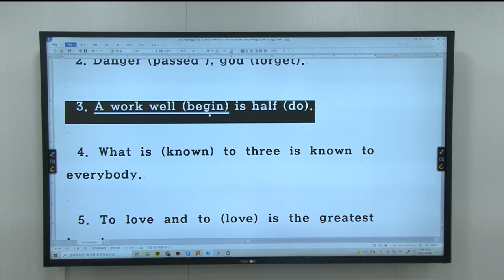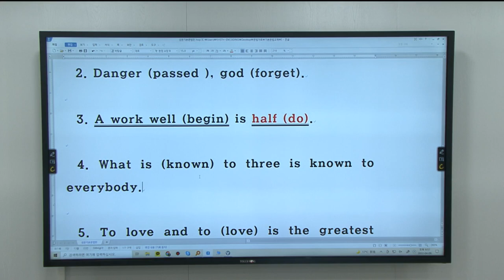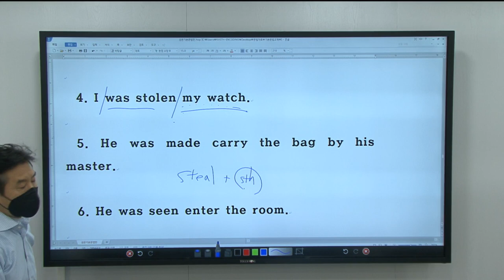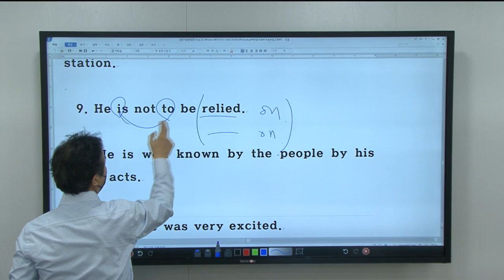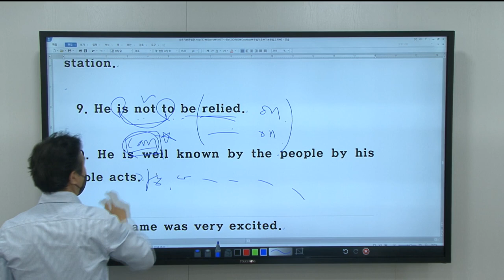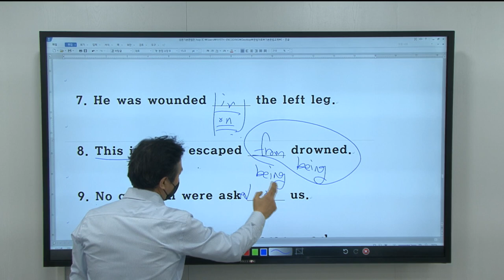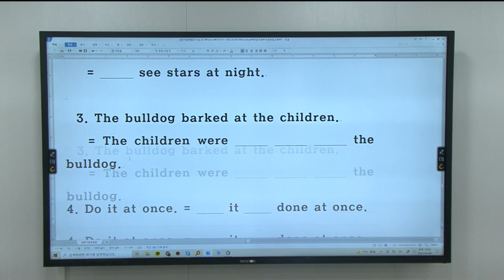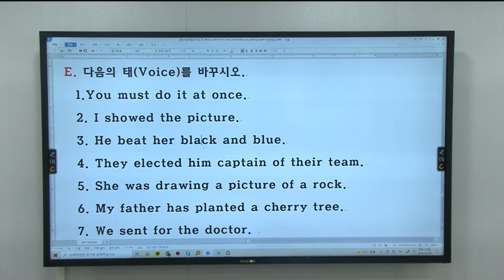이화문법3 - 이화외고 영어내신 전문반 특강1 영문법 집중 특강 대치 특목사관학원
이화외고 영어내신 전문반 특강1 영문법 집중 특강 대치 특목사관학원

이화외고 2과목 동시 만점자 배출

대치 특목사관학원

이화 내신 영어 전문반 개강.